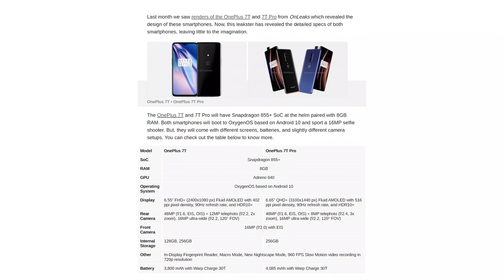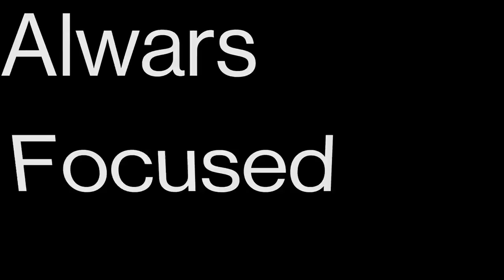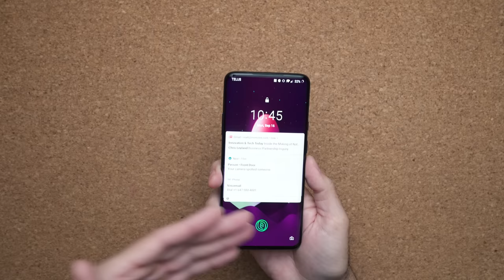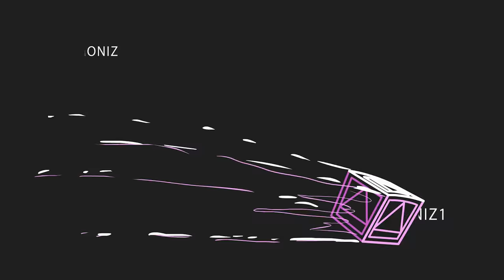OnePlus 7T Gets the Best Feature From the OnePlus 7 Pro!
OnePlus 7T launch date has been announced and the upgrades look to be modest. However, one big feature from the OnePlus 7 Pro is making its way to the OnePlus 7T!

Buy OnePlus 7 Pro here -